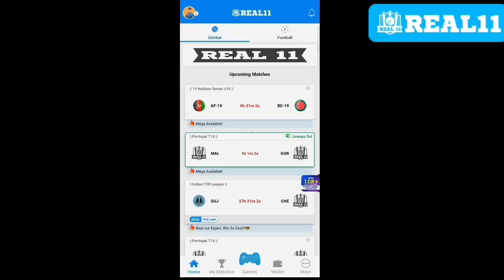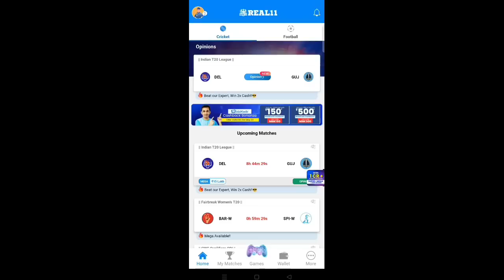IPL 2023 সাকিবের রিপ্লেসমেন্ট প্লেয়ার পেয়ে গেলো কলকাতা নাইট রাইডার্স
Shakib Al Hasan Replacement